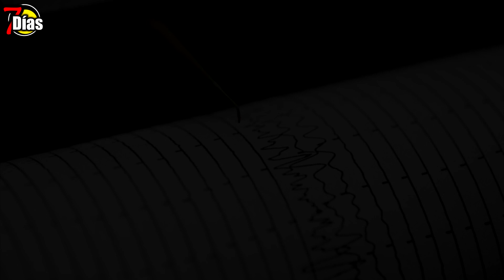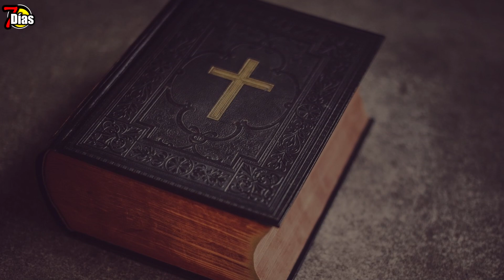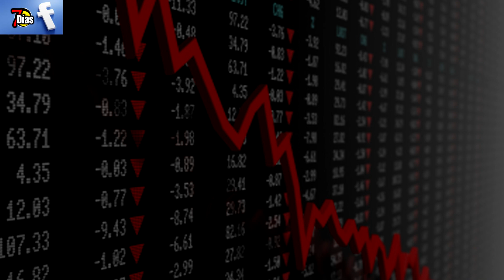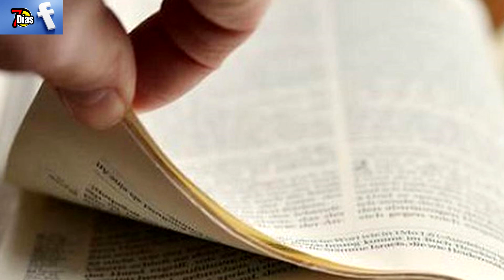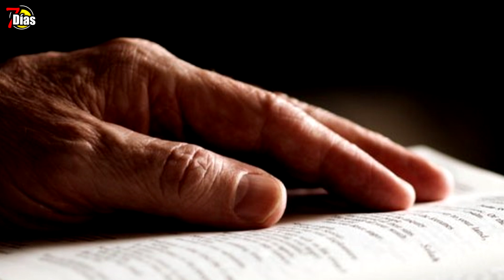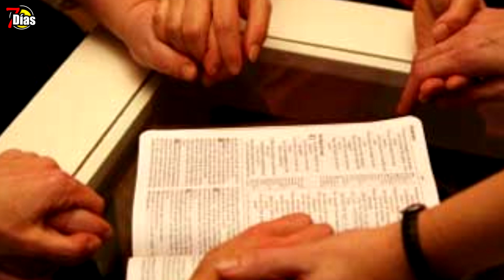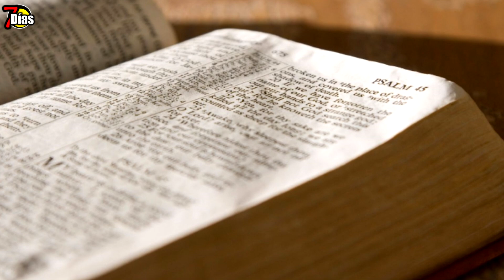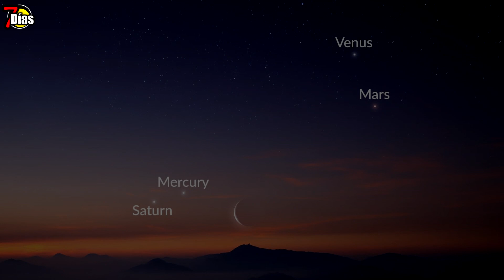La tierra se estremece, fenómenos de Alerta para la humanidad ¡ Rusia Ucrania !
La tierra se cierne con el tema mas mencionado, el inicio del liderazgo ruso, el temido avance que dado inicio y las consecuencias podrán ser notables en estados unidos y en todo el planeta, por ahora los invito para entablar una oración mundial para los países comprometidos y sus lideres para que se logre la paz y la comprensión así restaurar el planeta y proteger miles de vidas
el reciente anuncio realizado en la mañana del jueves se refiere a el avance de la gran operación en la región de Dombas   ubicada en el este de ucrania sin embargo las colisiones e impactos se dan anotar por todo el país de ucrania
en aproximación a las 5 50 se anuncio del inicio en la gran operación que se registra muy cerca de las grandes ciudades en cuanto ucrania ha roto toda clase de relación diplomática y fortalece a toda la población para enfrentar la difícil situación mundial que toma inicio el día de hoy
los números de afectados en el inicio del conflicto empiezan a sumar otros desaparecidos se dice que el país ruso no enfrenta resistencia en cuanto a ucrania que se ubica en grupos en diferentes partes de la frontera donde el avance desde Bielorrusia continua
gran parte de los lideres diplomáticos de países como estados unidos Alemania y reino unido y otros no comparten y señalan la intervención del país ruso
en cuanto la unión europea define el momento oscuro para Europa desde la segunda intervención mundial también menciona que rusia será sancionada drástica mente
antes de dar inicio a la operación mencionada el presidente de ucrania señalo a el país que buscaría la paz luego de esto en una reunión de emergencia del concejo de seguridad de las naciones unidas donde el secretario general de la ONU invito a el país ruso crear la posibilidad de la paz
uno de los mas recientes aportes del mandatario   del país ruso dice que la operación busca el orden de la autoridad de ucrania incluso menciona que el presidente de ucrania seria de hecho judío
en este caso la fe judía refiere a la creencia en un Dios omnisciente omnipotente personal y providente quien habría creado al pueblo judío para revelación de la ley que contienen los Diez mandamientos incluso prescripciones de protocolos religiosos de los libros tercero y cuarto de la tora
las predicciones toman cada vez mas su acierto la biblia expertos científicos incluso filósofos y videntes los escenarios en nuestra época resultan contundentes y se reflejan mas lo predicho en anteriores informaciones
el riesgo se incrementa en el momento más crítico entre rusia y la OTAN sobre ucrania ahora las distintas prácticas entre los países mencionados donde se maneja una intensidad preocupante
toda la humanidad se siente comprometida con el gran fenómeno de los países el gran rusia y ucrania el mandatario de ucrania a invitado a la población mantener en sus hogares tras la llegada y el avance ruso que progresa por vía terrestre por la frontera desde Bielorusia además de los impactos en diferentes partes que ya da un reporte de perdidas de vida
 Luego del anuncio en la madrugada del jueves de parte del presidente de rusia y su operación de grandes proporciones en ucrania los impactos y destellos son parte del abre bocas de lo que podrá llegar en diferentes partes del país
Dice la biblia Mateo 24:14
Y este evangelio del reino se predicará en todo el mundo como testimonio a todas las naciones, y entonces vendrá el fin.
Mientras que la tensión aumenta en medio de grandes dimensiones y enfrentamiento para el mundo ya que e problema empieza a volverse algo global ahora dependiendo de las decisiones que tome el continente europeo y los países que ahora encogen de que bando seguirán actuando
Los países que apoyan las acciones de rusia se encuentra Bielorrusia, serbia, Yugoslavia, Tayikistán, Kazajistán, Armenia miembro de la organización de tratado de seguridad colectiva y Corea del norte también cuenta con el apoyo de Cuba, Venezuela Irán, Nicaragua, y siria
Por ahora la decisión y advertencia en cuanto a que nadie deberá interferir en sus planeas o deberá de asumir las consecuencias inimaginables en la historia por ahora permanecen en total alerta todos los países del mundo o los que puedan tener que ver con Rusia o ucrania
Sin embargo, el apoyo a ucrania cuenta con la inmensa mayoría encabezado por estados unidos y algunos países de la OTAN y de la unión europea entre los que se encuentran Canadá Groenlandia Islandia reino unido Francia España Portugal Italia noruega estonia letonia Bulgaria Albania macedonia del norte Rumania y Colombia entre otros
También Lituania Polonia Eslovaquia republica checa Alemania Bélgica países bajos Dinamarca
Aun en medio de la emergencia y el conflicto algunos países no se han anunciado como es el caso de Hungría y Turquía que hace parte de la OTAN e incluso china quien ha comunicado que respeta la soberanía y la integridad de los dos países